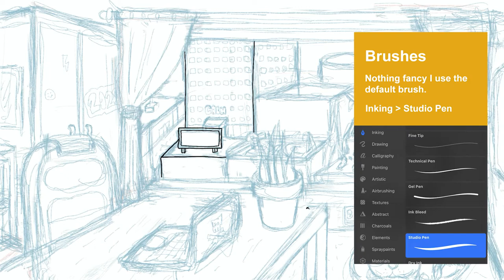Easy Way to draw Backgrounds in Procreate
What's up! In this full timelapse video, I will be showing you how I created an Anime Background illustration in Procreate on an iPad Pro.

Chapters:
00:00 Intro
00:21 Sketching
00:46 Inking
02:26 Color Fills
04:22 Finished Piece